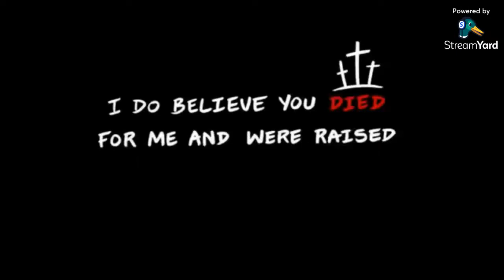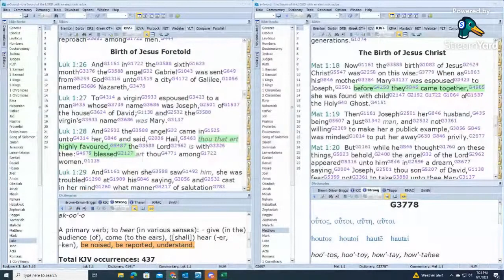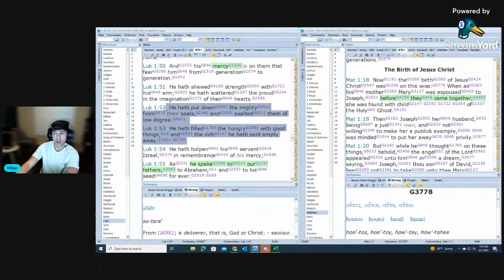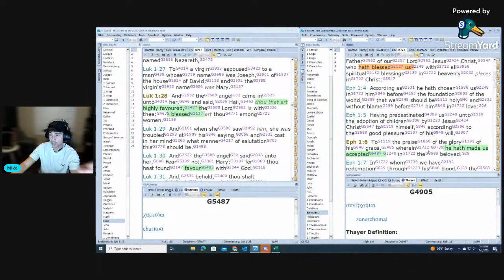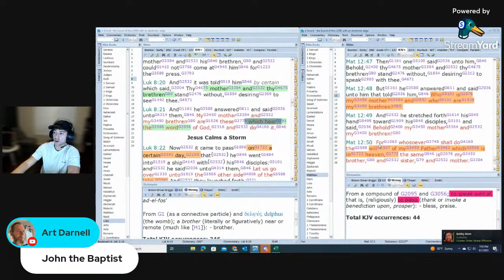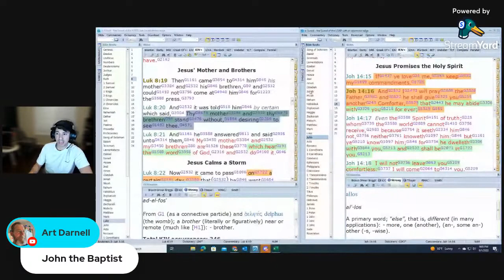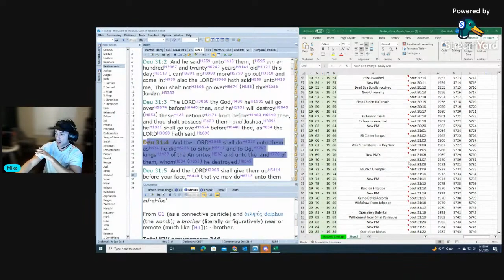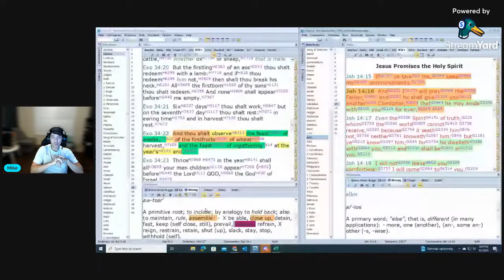The Four Marian Dogmas or Mariology